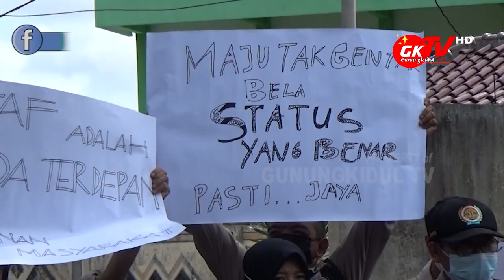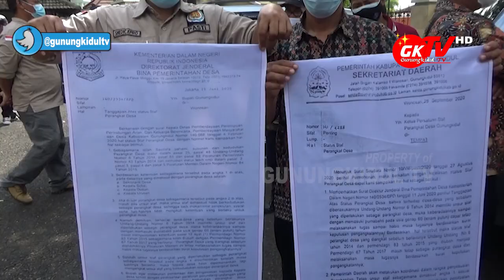PASTI GUNUNGKIDUL TUNTUT JADI BAGIAN PAMONG KALURAHAN, RATUSAN STAF KALURAHAN SAMBANGI DPRD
Gunungkidul TV - Tuntut kejelasan status staf perangkat desa menjadi bagian pamong kalurahan, ratusan anggota Persatuan Staff Perangkat Desa se Gunungkidul PASTI sambangi kantor DPRD Gunungkidul, Jumat sore (2210/2021).

Ratusan anggota PASTI ini mendesak agar staf desa kembali dimasukan dalam struktur di pamong kalurahan. Jumlah staff perangkat kalurahan se Kabupaten Gunungkidul di tahun 2021 sebanyak 410 orang.

Ratusan anggota PASTI ini sambang ke kantor DPRD Gunungkidul untuk mengawal Raperda tentang Pamong kalurahan. Sebelum di raperda dibahas yabg dinyatakan sebagai pamong kalurahan hanya Carik Kalurahan atau Sekretaris Desa, Kepala Seksi, Kepala Dukuh, dan Kepala Urusan.

Mereka pun berharap ada kesamaan komitmen dari DPRD dan Bupati untuk memberikan status pamong kepada staf kalurahan menjadi bagian pamong kalurahan di kabupaten Gunungkidul.